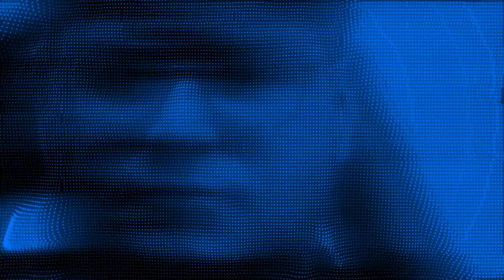The eNASCAR Heat Pro League Race #2 Recap from Auto Club Speedway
The eNASCAR Heat Pro League charged into Auto Club Speedway for some redemption from the first race of the inaugural season.

Don't miss the action Wednesday nights at 7:45PM ET on Facebook & Twitch.

Be sure to sign up for our newsletter today to receive special deals and news on NASCAR Heat!